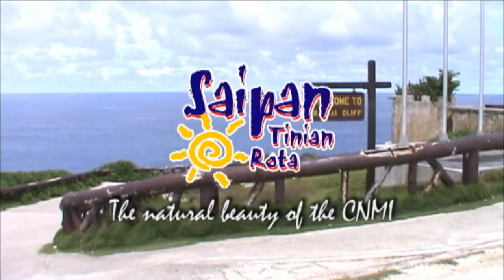Saipan.Tinian, Rota, The Natural Beauty of the CNMI! 4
Scenes taken of Banzai Cliff in Marpi, Saipan. Memorial to those who died jumping to their deaths during WW2.